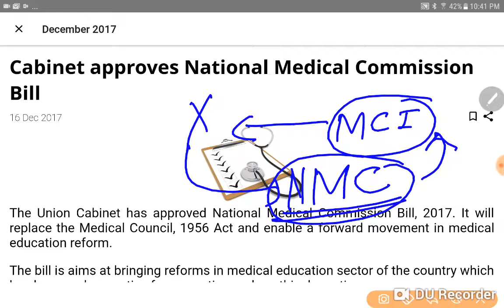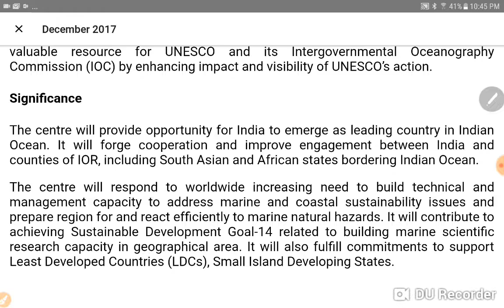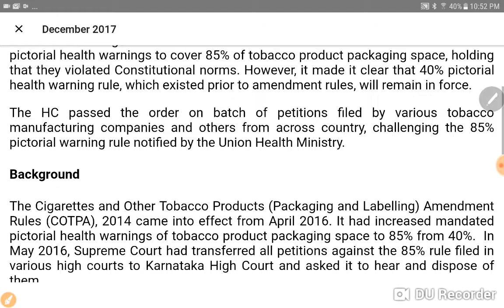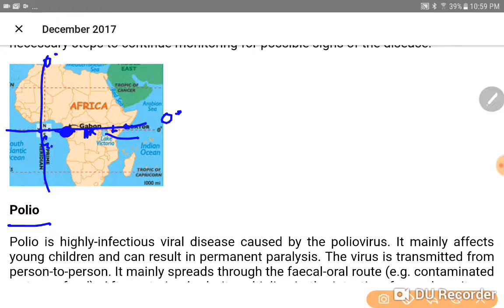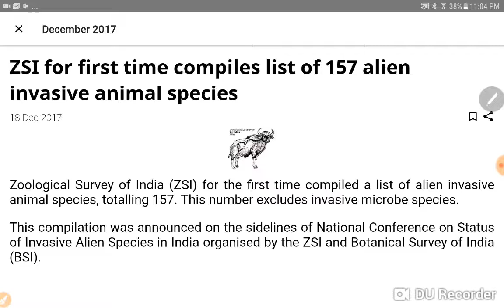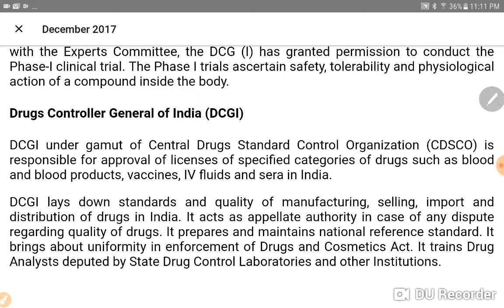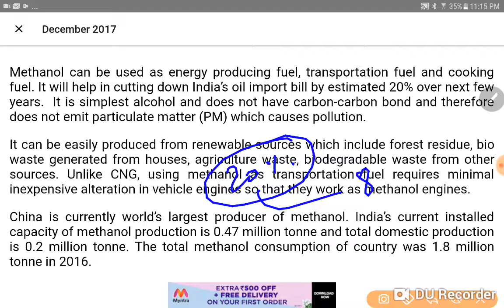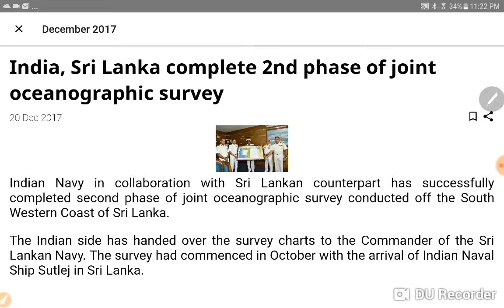Revision जरूरी है series- dec v